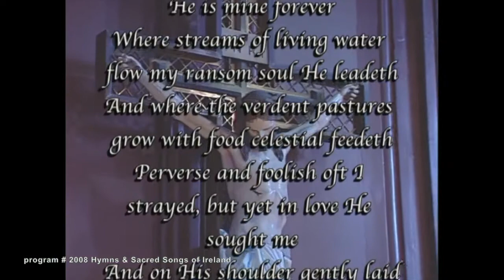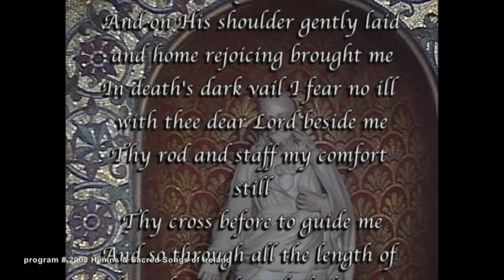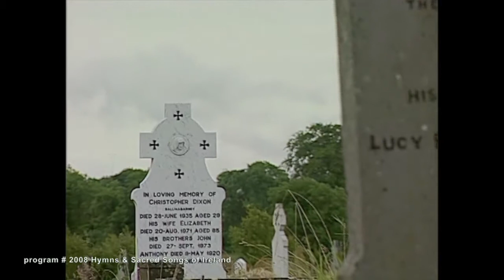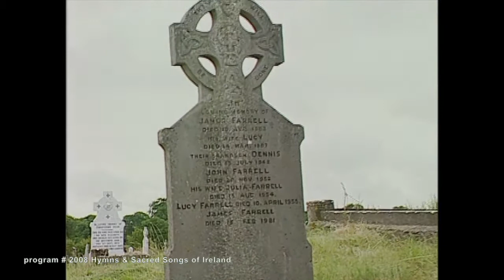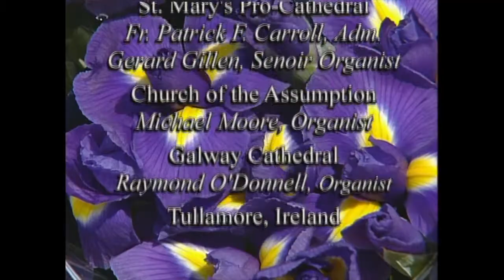HYMNS & SACRED SONGS OF IRELAND (The Joy of Music with Diane Bish)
2008 HYMNS & SACRED SONGS OF IRELAND Diane Bish travels to Ireland where she joined by special guests Joy Brown Wiener, Idaho’s Anam Cara Choir and the Palestrina Choir of St. Mary’s Pro-Cathedral.  Music includes:  “Vater Unser,” “Holy, Holy, Holy,” “How Firm a Foundation,” “The King of Love My Shepherd Is,” “Veni Creator,” “This Is My Father’s World,” “Faith of Our Fathers,” “Amazing Grace,” and “O God Our Help In Ages Past.”